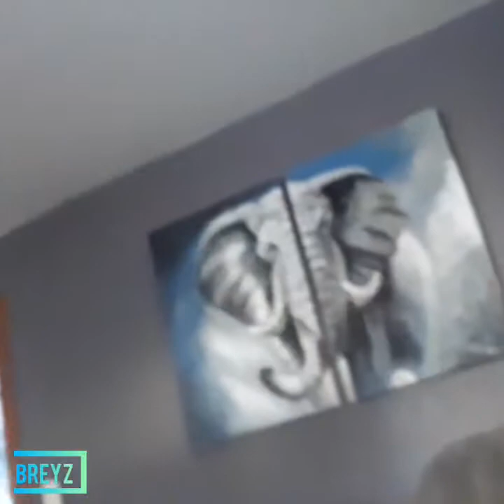Morning chance (grandmas house)